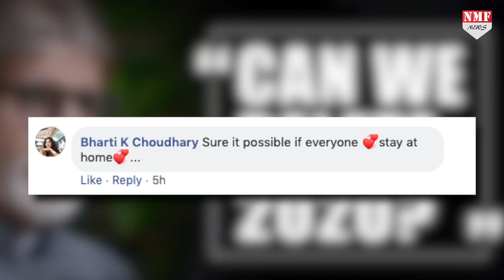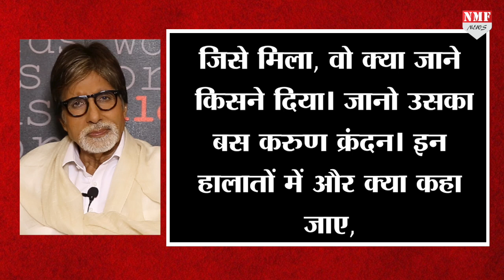साल 2020 को रीइंस्टॉल करना चाहते हैं Amitabh Bachchan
अमिताभ बच्चन सोशल मीडिया पर खूब एक्टिव रहते हैं। हाल ही में उन्होंने अपने फेसबुक अकाउंट के जरिए एक पोस्ट शेयर की है। बिग बी ने पूछा है- 'क्या हम साल 2020 को डिलीट कर दोबारा से नया रीइंस्टॉल नहीं कर सकते? इसमें वायरस है।' अमिताभ की इस पोस्ट पर लोग लगातार अपनी प्रतिक्रिया दे रहे हैं।